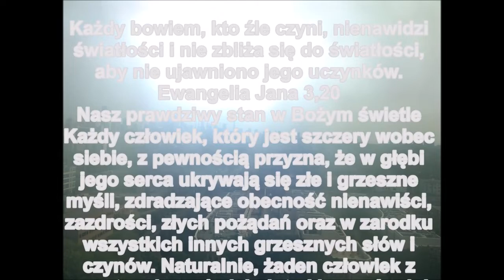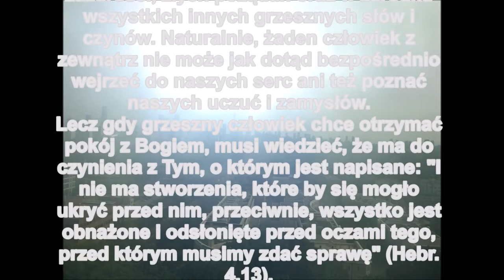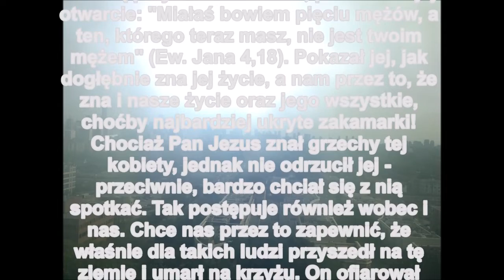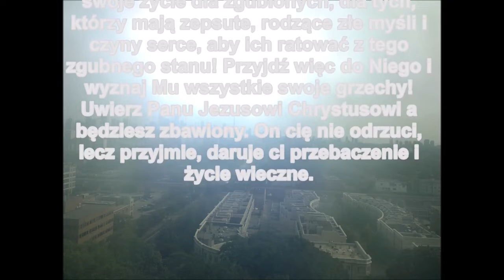Czego uczy mnie Biblia w Ewangelii wg Jana 3,20 H038 Zielone Niwy